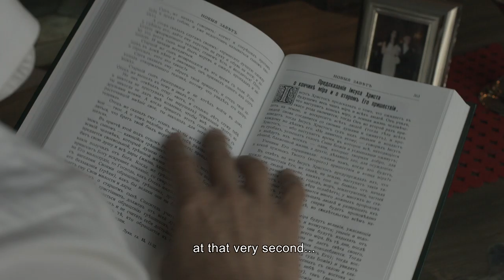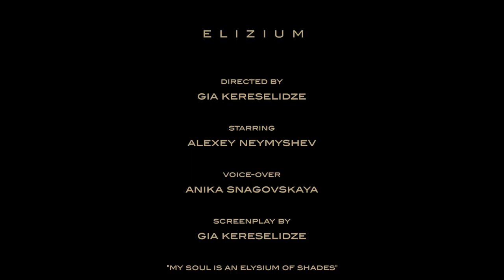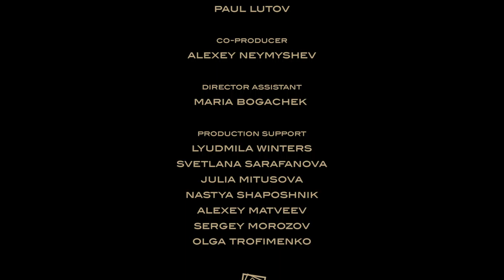ELIZIUM Award Winning Short Film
* For full sound effect of this film we recommed using headphones.
Для полного звукового эффекта мы рекомендуем использовать наушники

YOU CAN ESCAPE FROM REALITY, BUT YOU WILL NEVER FORGET THE PAST...
Sometimes a common life situation can turn into an unexpected denouement of action taking place in the existing dimension of life that surrounds each of us, but certainly has a door leading to the truths of life, where we find the answer to which dimension we belong to.

ТЫ МОЖЕШЬ УЙТИ ОТ РЕАЛЬНОСТИ, НО ТЫ НИКОГДА НЕ ЗАБУДЕШЬ ПРОШЛОЕ...
Порой банальная жизненная ситуация может обернуться в неожиданную развязку действий, происходящих в измерении бытия, которое окружает каждого из нас, но безусловно имеет дверь, ведущую к истинам жизни, где мы находим ответ, к какому измерению мы принадлежим.

ELIZIUM. Production: Artmangia Pictures 2019.
Director: Gia Kereselidze. Screenplay: Gia Kereselidze. Producers: Gia Kereselidze, Paul Lutov. Co-Producer: Alexey Neymyshev. Cast: Alexey Neymyshev. Voice-Over: Anika Snagovska. With Appearance: Svetlana Sarafanova. Cinematography & Editing: Gia Kereselidze. Music: Anika Snagovska. Sound: Svyatoslav Yarmolenko. Director Assistant: Maria Bogachek. Production Support: Lyudmila Winters, Julia Mitusova, Sergey Morozov.

ELIZIUM. Производство: Artmangia Pictures 2019.
Режиссер: Гия Кереселидзе. Сценарий: Гия Кереселидзе. Продюсеры: Гия Кереселидзе, Павел Лутов. Сопродюсер: Алексей Неймышев. В ролях: Алексей Неймышев. Голос за кадром: Аника Снаговская. В эпизодах: Светлана Сарафанова. Кинематография и монтаж: Гия Кереселидзе. Музыка: Аника Снаговская. Звук: Святослав Ярмоленко. Помощник директора: Мария Богачек. Производственная поддержка: Людмила Винтерс, Юлия Митусова, Сергей Морозов.